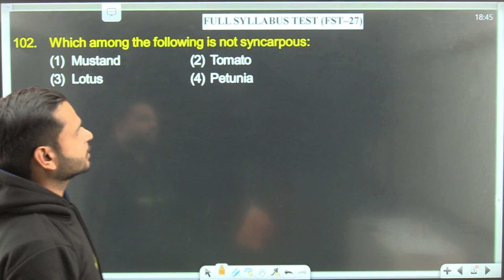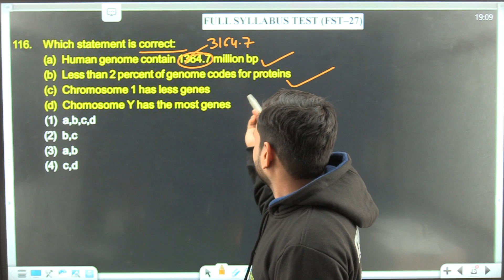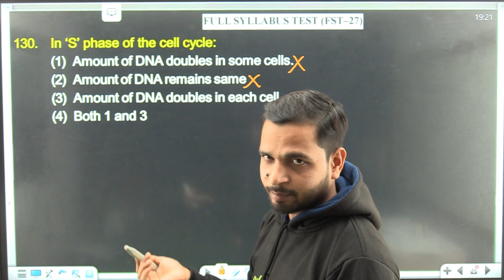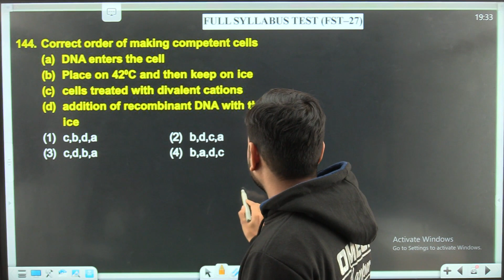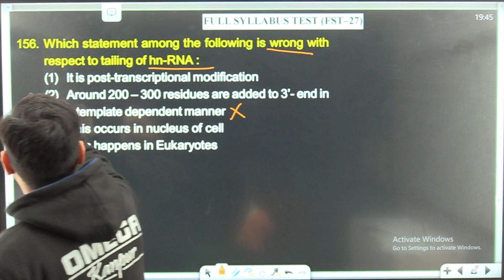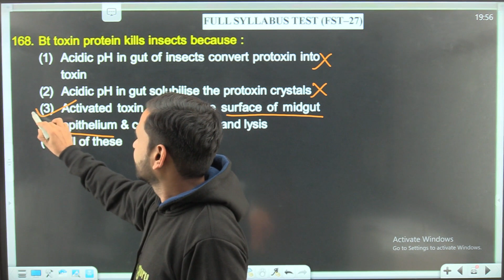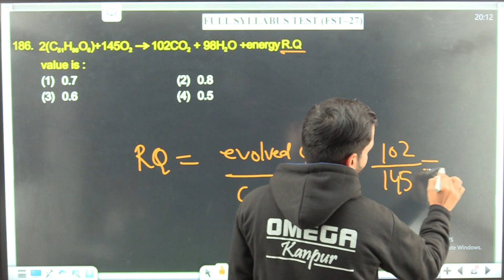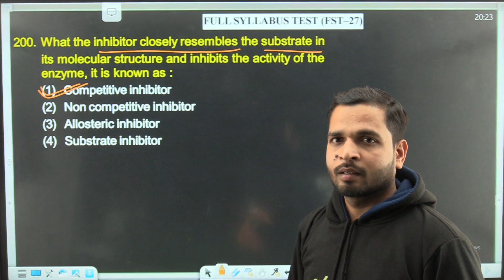EXAM GURU FULL SYLLABUS TEST (TEST - 27) BIOLOGY VIDEO SOLUTION | HARIKESH PRAJAPATI